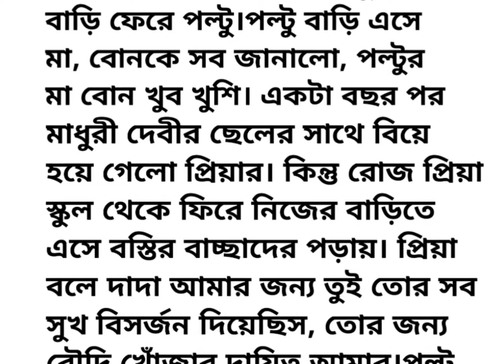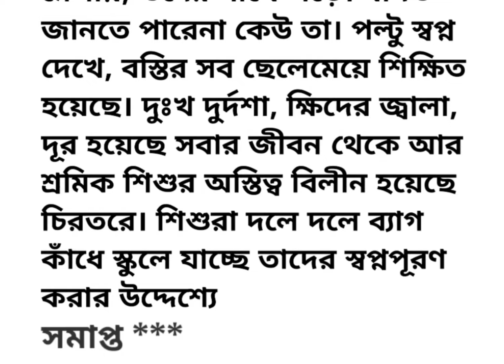একটি সত্য ঘটনা অবলম্বনে "পল্টুর স্বপ্ন" | Bangla Golpo | Heart touching bengali story | Motivation